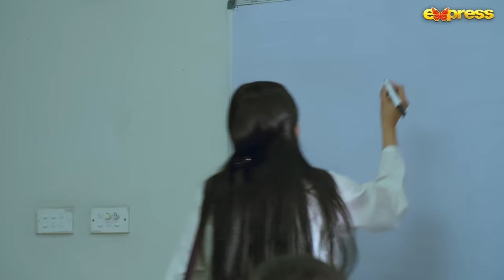Meher Mah | Episode 08 [Eng Sub] | Affan Waheed & Hira Mani | Express TV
Meher Mah - Episode 08 | Affan Waheed - Hira Mani | 7th Aug 2023 | Express TV

Produced By: M. Nadeem J
Written By: Aakhtar Qayyum
Directed By: Najaf Bilgrami